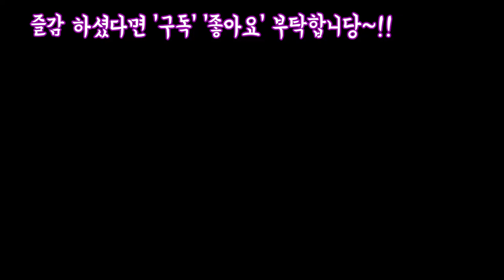봄에심은 옥상 텃밭 대파 양파 크는모습과 옥상의 대품 다육이들~!!Succulents,Plants